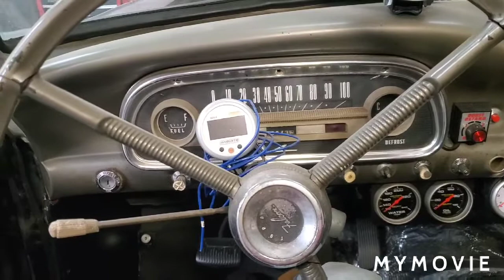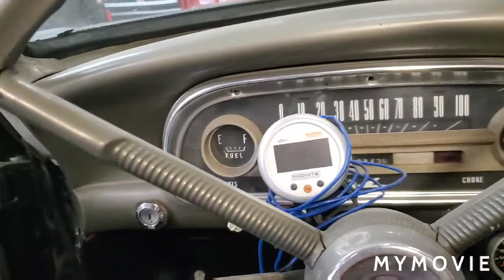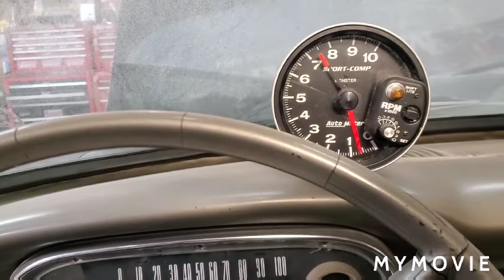Daves,1963 falcon 2.3 turbo,terminator x stealth ??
trying to convince myself to go efi